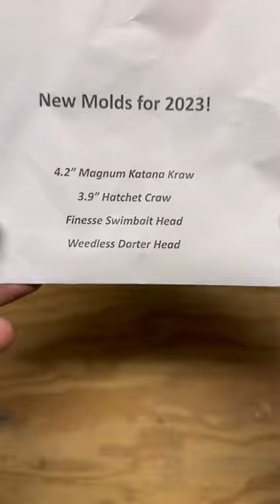Make Your Own Fishing Lures with All NEW Jigheads from Do-it Molds!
Make your own fishing tackle with @Do-itMolds! New finesse swimbait jighead and weedless darter jig molds are now available!